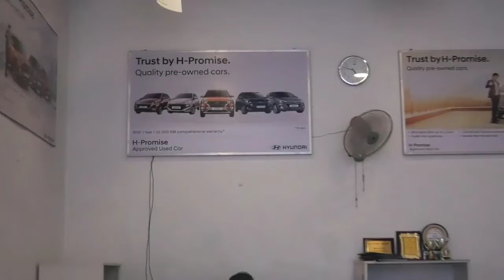অবহেলিত ঐতিহ্যবাহী বটেশ্বর মন্দির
অবহেলিত ঐতিহ্যবাহী বটেশ্বর মন্দির, সংস্কারের অভাবে জঙ্গল মন্দির চত্বরত

রিপোর্ট : বাপ্পা রায়, ময়নাগুড়ি